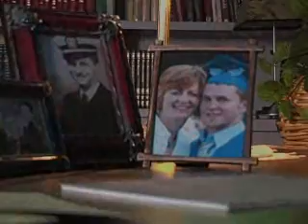A Letter to Dad Web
A heartfelt letter from a son to his long-dead father - what he would have told him if he'd only had the chance.